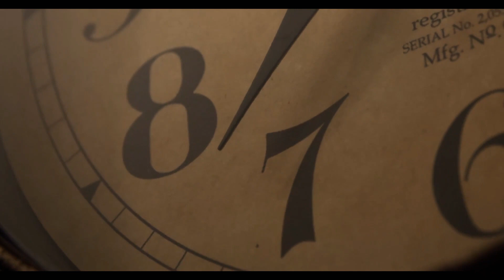Bayan Ko - José Corazón de Jesús